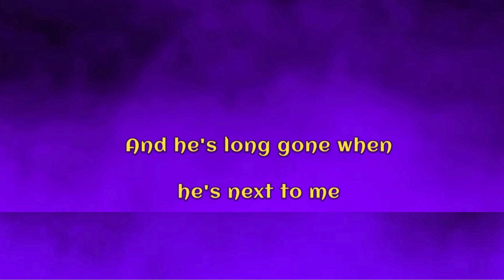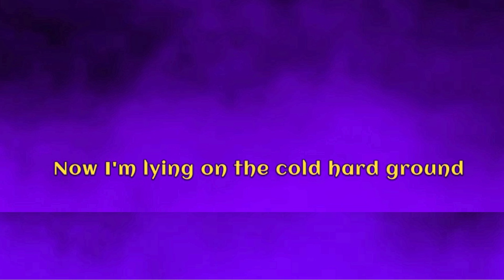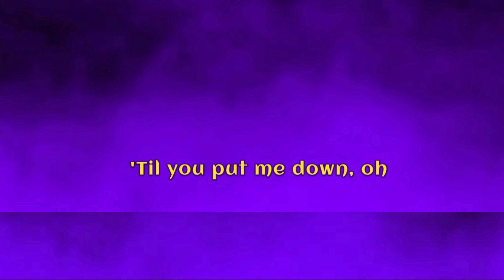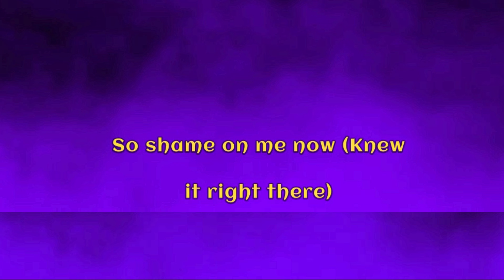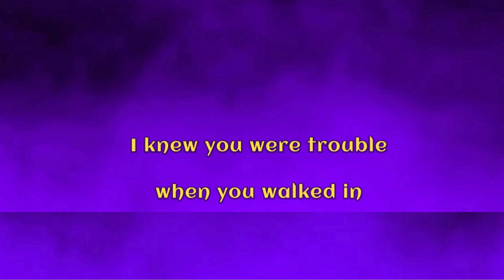Taylor Swift - I Knew You Were Trouble (Lyrics)